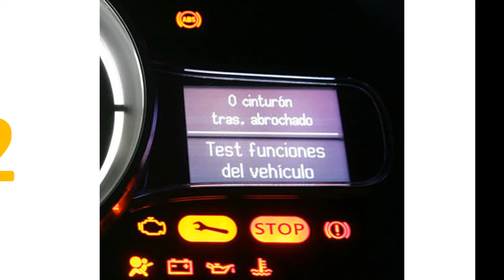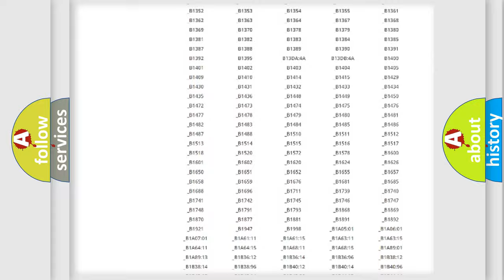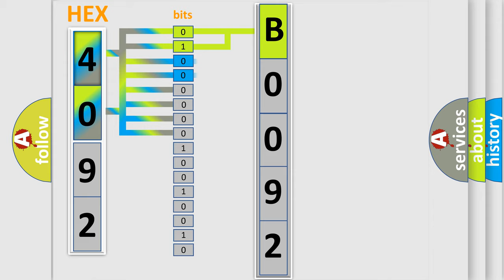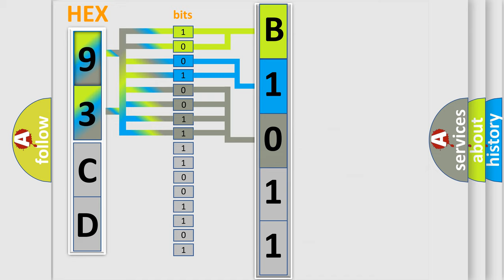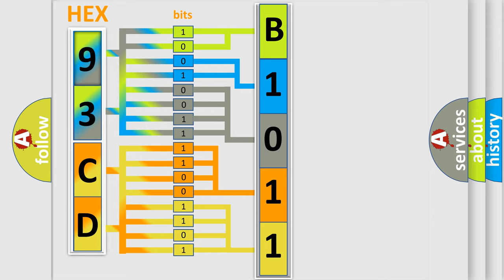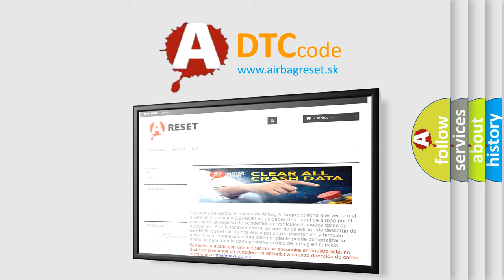DTC Saab B0092 Short Explanation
Contents:
0:21 Basic DTC analysis according to OBD2 protocol standard.
1:48 Insight into programming
2:58 A diagnostically understandable description of the Diagnostic Trouble Code
3:05 Basic error definition

Make:
Saab
Code:
B0092
Definition:
ThrottleorPedal Position SensororSwitch "A" Circuit Malfunction
Description:
Monitor runs whenever following DTCs are not present: None Either of the following conditions A or B is met: A.Engine switch on (IG): 0.012 seconds or more B.Electronic throttle actuator power: ON
Cause:
 Throttle position sensor (built into throttle body) ECM